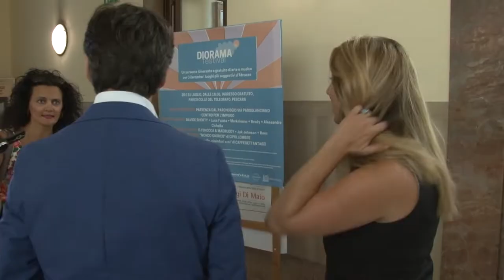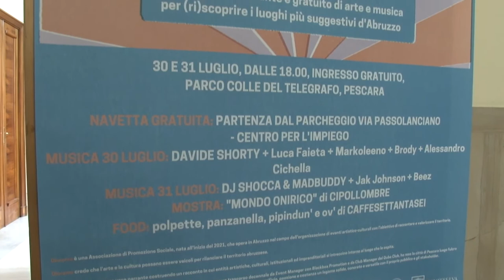A Pescara il Diorama Festival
Un percorso itinerante e gratuito di arte e musica riscoprendo i luoghi più suggestivi d’Abruzzo. Tutto questo è il Diorama Festival che si svolgerà a Pescara il 30 e 31 luglio.